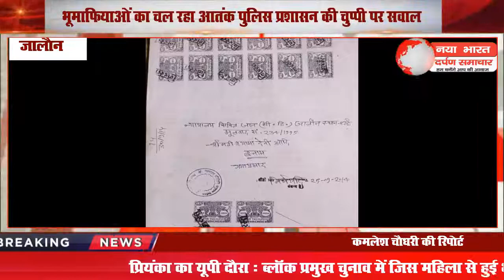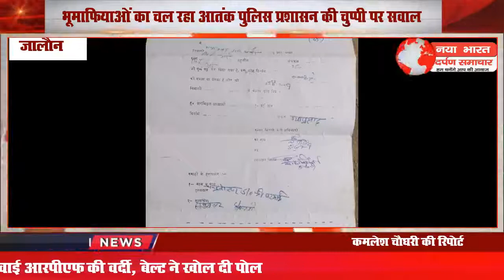भूमाफियाओं का चल रहा आतंक पुलिस प्रशासन की चुप्पी पर सवाल